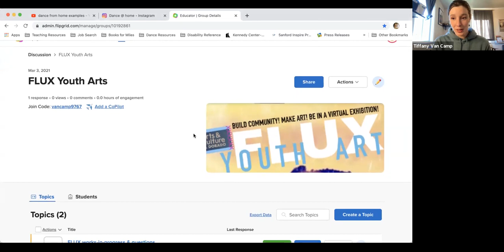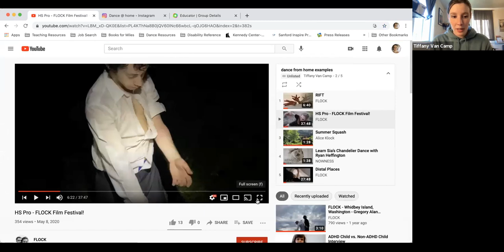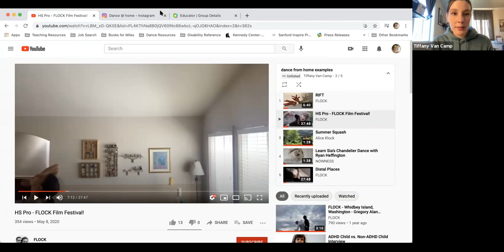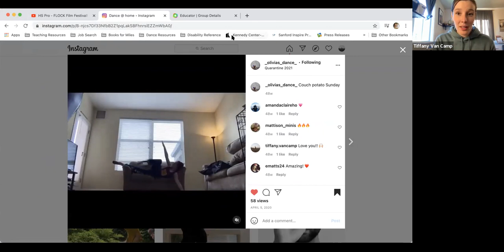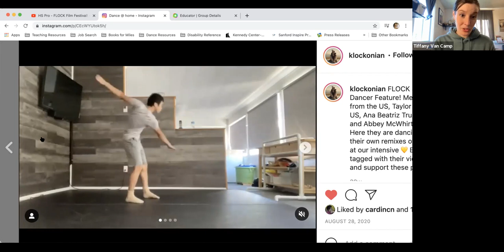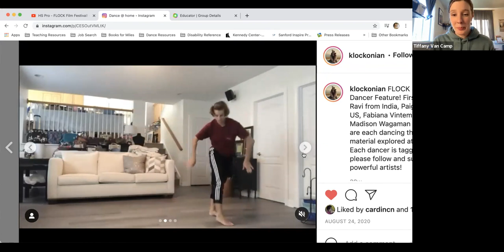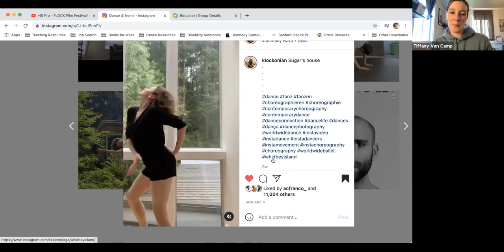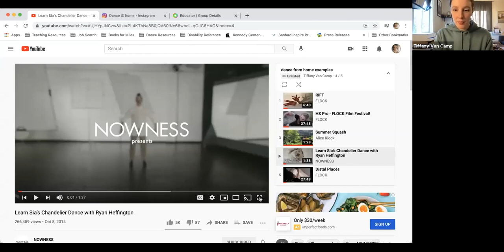FLUX Youth Arts - Embodied Storytelling/ Dance Workshop